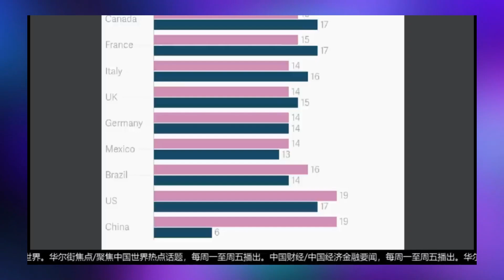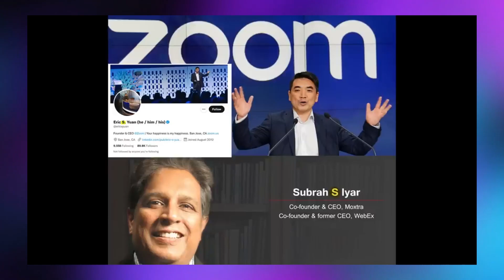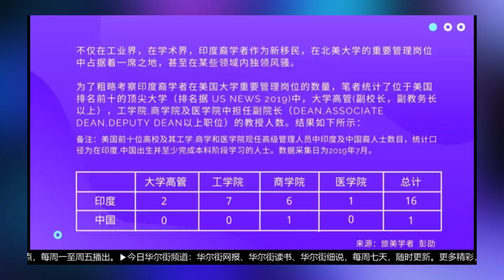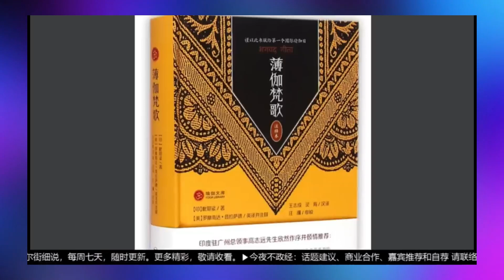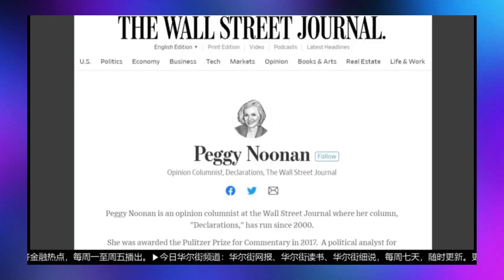印裔领导力服从度双骑绝尘，华裔怎么办？｜今夜不政经（杨天 、艾睿、汪比利）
“纽约坐标、海外视角、华夏情怀”，《今夜不政经》在世界之都纽约邀请文化名人、传媒精英、各界达人汇聚一堂，“家事、国事、天下事”为全球华人海阔天空，娓娓到来。以尊重事实、丰富知识、开拓视角、挑战成见为目标，《今夜不正经》试图打造海外最有品质的华语谈话类节目。